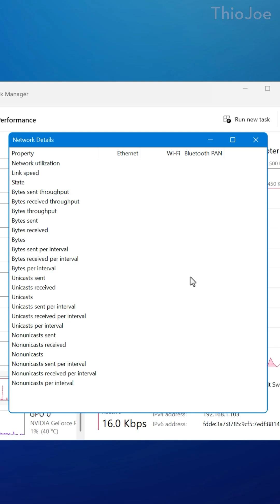Task Manager’s Secret View Mode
I can't believe I didn't know about this sooner...